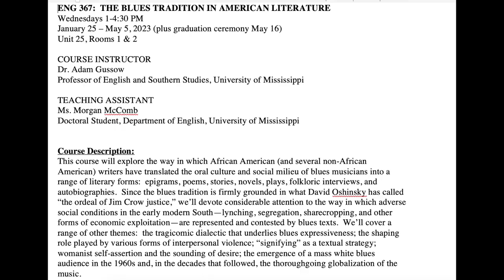Teaching the Blues at Parchman Farm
A short impromptu dispatch, with a bit of illustrative harmonica playing.  Adam Gussow, your host, is a professor of English and Southern Studies at the University of Mississippi.  In this video he speaks about teaching a course in blues literature to a class of incarcerated students in the pre-release unit at the Mississippi State Penitentiary, a.k.a. Parchman Farm, as part of the Prison-to-College Pipeline Program.  Students get college credit for the course.  Thanks to a generous gift of free Hohner Blues Harps from Hohner/KHS America, Gussow is also able to give the student some basic instruction in the art of blues harmonica.  (Each harmonica gets his own free harp.)